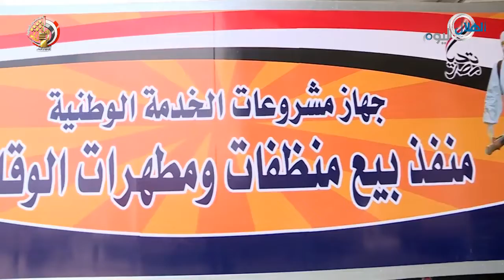الفريق محمد فريد يتفقد جاهزية شركة النصر لتوفير مواد التعقيم والمطهرات لمجابهة فيروس كورونا